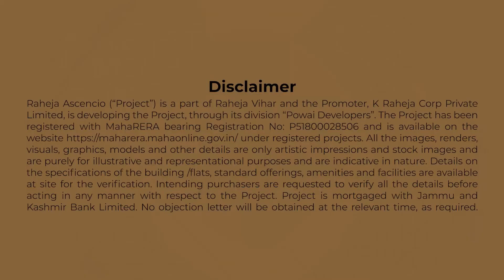2 and 3 bhk on sale at Chandivali powai by k Raheja corp.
Raheja Ascencio is the final tower at Raheja Vihar Chandivali township, which has been developed across more than 30 acres and is home to 3000 odd families.
Established social infrastructure like Supermarkets, Pharmacy, Banks-ATM and Bombay Scottish School make Raheja Vihar a great address in Chandivali-Powai neighbourhood.

*Raheja Ascencio*

Structure: Multistoreyed tower with 2 wings

Landscaped area: 76% of the total plot

Amenities:
Exclusive Clubhouse dedicated for Ascencio residents with more than 20 (indoor and outdoor) amenities.
In addition, access to the Raheja Vihar Common Club house.

Configuration: 2 & 3 BHK

RERA Carpet - Agreement Value
806 sq.ft. - 1.98 cr. ++
828 sq.ft. - 2.03 cr. ++
829 sq.ft. - 2.03 cr. ++
901 sq.ft. - 2.25 cr. ++

RERA Possession: Nov 2024

Construction going on in full swing

The project is registered with MahaRERA bearing registration number: P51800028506.

Ashit Agarwal
Agarwal Property Consultants